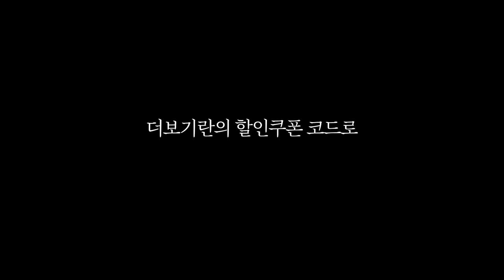가족 몰래 집에 캠핑장 만들기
영상 속 제품: 클라우드 럭스 하이브리드 매트리스 (30cm/Q)